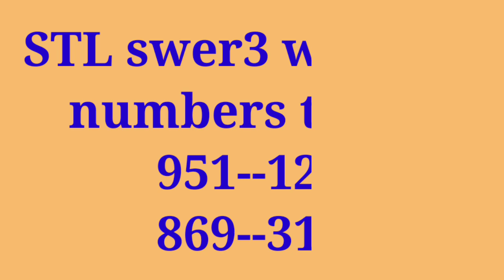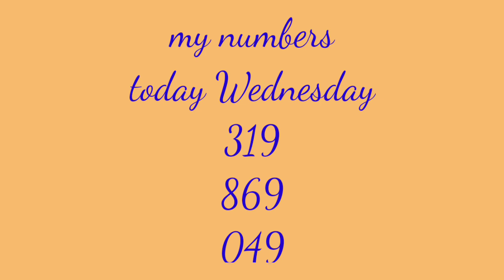STL swer3 HEARING TODAY November 16 2022 Wednesday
STL results
SWERTRES guide
STL guide

429358

Download na kayo guys my free points sila after register pwede nyo agad ilaro
Maglaro at kumita agad ng pera .
Download na share your friends
Kung wala pa GCASH register Link 👇
Hi, I've been loving GCash so far, and was hoping you'd join me. I've shared PHP 70 worth of freebies for you to try it out